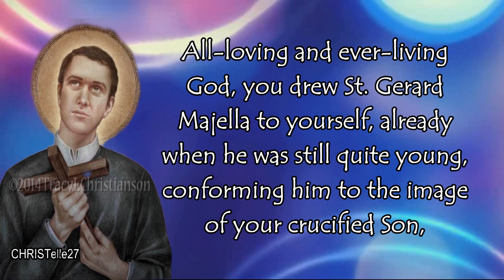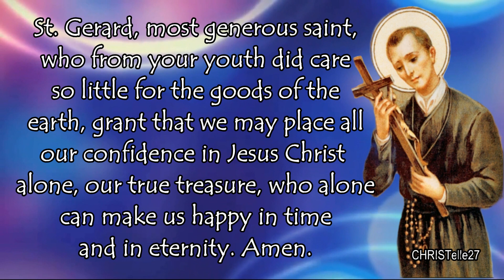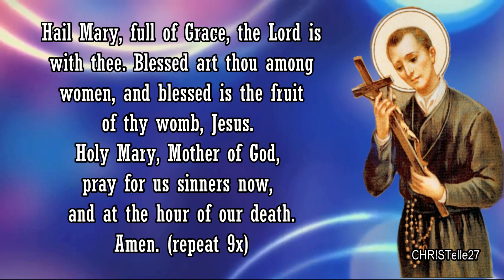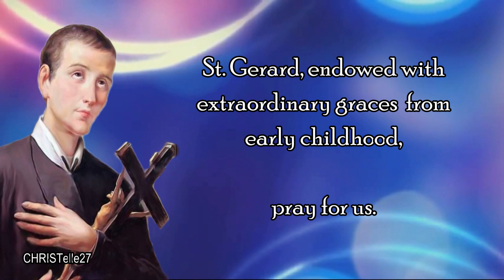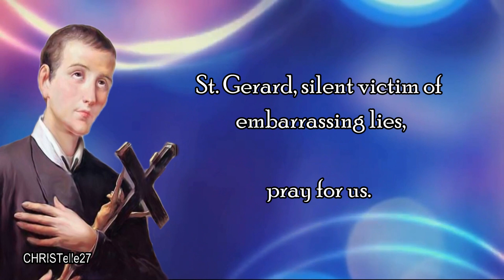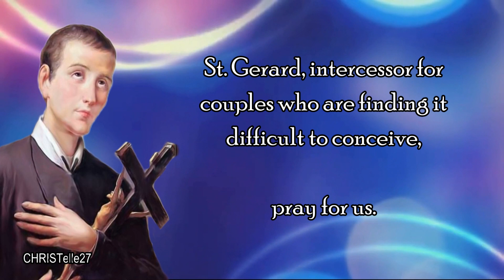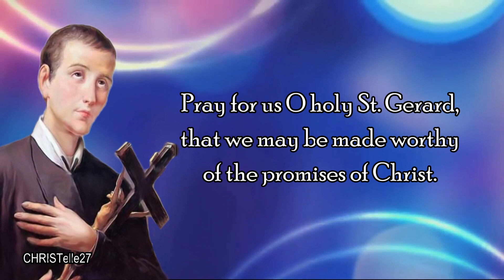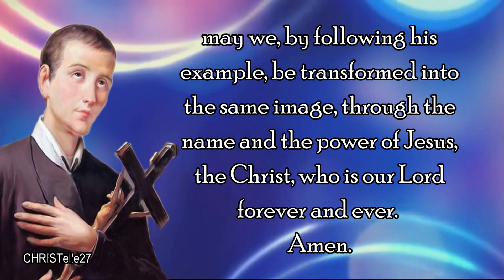Novena in Honor of St. Gerard Majella : Day 2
FEAST DAY: October 16
SECOND DAY NOVENA: October 8
PATRON SAINT OF Children (and unborn children in particular); childbirth; mothers (and expectant mothers in particular); motherhood; falsely accused people; good confessions; lay brothers

OPENING PRAYER
(To be prayed each day)
All-loving and ever-living God, you drew St. Gerard Majella to yourself, already when he was still quite young, conforming him to the image of your crucified Son, grant we pray that, imitating his example, we too may be conformed to the same divine image, through Jesus Christ, our Lord. Amen.

V. Pray for us, O St. Gerard.

St. Gerard, most generous saint, who from your youth did care so little for the goods of the earth, grant that we may place all our confidence in Jesus Christ alone, our true treasure, who alone can make us happy in time and eternity.

Pray 10 Hail Marys

Say the Litany to St. Gerard Majella

St. Gerard Majella, pray for us.